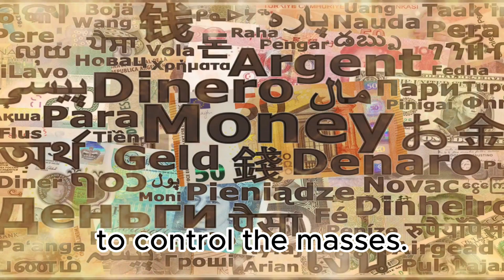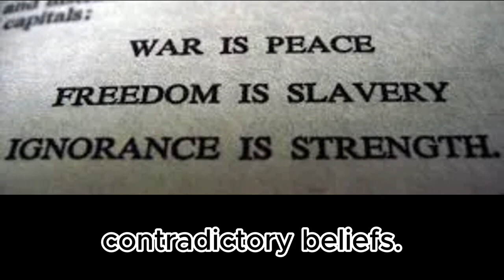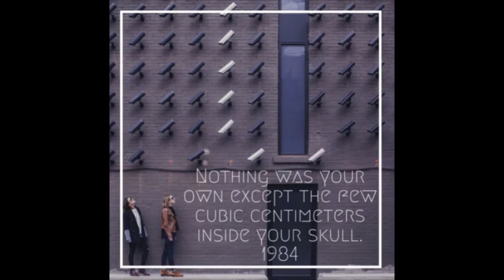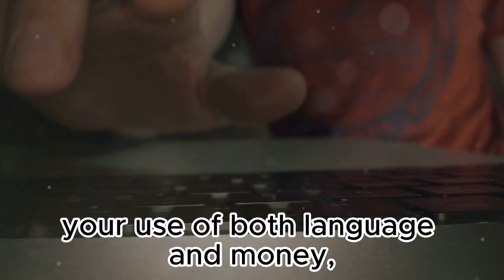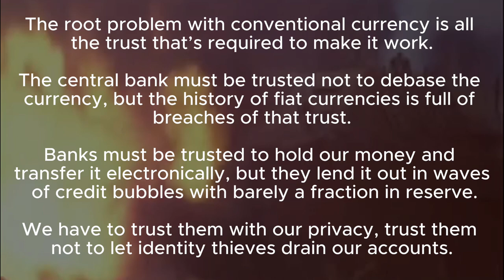Bitcoin & 1984: A Connection Between Money & Language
Have you ever thought about how money and words can control what we do and think? There have been numerous examples and stories throughout history that depict a world where language and money are used as a way to control the masses.